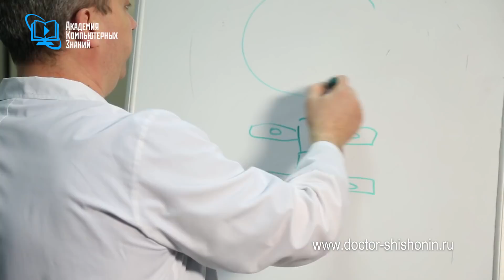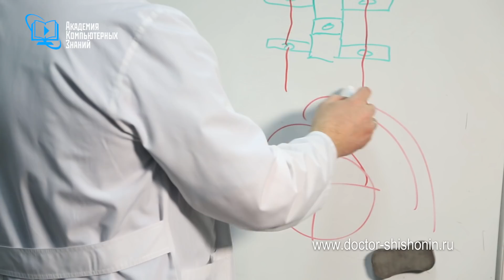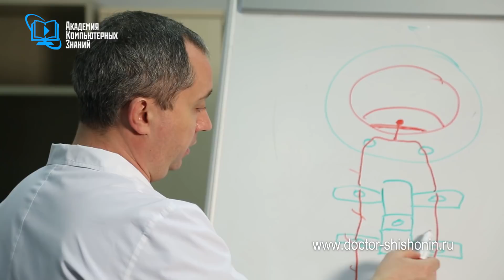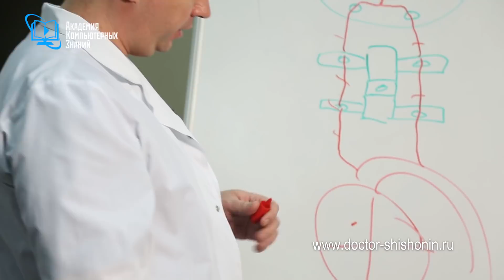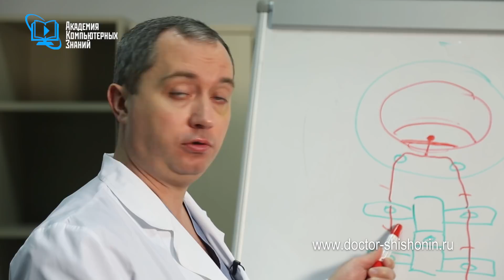Давление и головокружение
✅ Регистрируйтесь на бесплатный вебинар "НОВАЯ гимнастика доктора Шишонина" и узнаете, как избавиться от остеохондроза без препаратов и восстановить здоровье по ссылке

Адрес: г. Москва, Ясногорская улица, 5. Часы работы: Пн-Пт с 09:00​​​​​​​​​​​ до 21:00 Сб с 10:00​​​​​​​​​ до 18:00​​, Вс - выходной

Доктор Шишонин - главврач «Клиники доктора Шишонина», кандидат медицинских наук, организатор «Клуба бывших гипертоников» А.Ю. Шишонин.